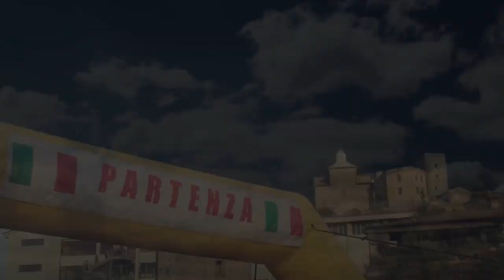CLIP VIDEO DI FONZO RUSCETTA CLIO F A7 AL 5° RALLY TERRA DI ARGIL 2017 FSMULTSERVICE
COSTRETTI SUBITO AL RITIRO DOPO DUE PROVE SPECIALI
IL PILOTA HA DICHIARATO DI AVER AVUTO FIN DA SUBITO PROBLEMI AL CAMBIO GIA DALLA PEDANA DI PARTENZA,
HA PROVATO A DISPUTARE DUE PROVE SPECIALI , MA VISTA LA POCA SICUREZZA , HA DECISO GIUSTAMENTE IL RITIRO PER LORO